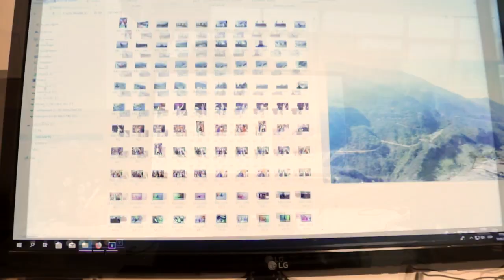Dos policías fueron detenidos con cocaína durante un control en Purmamarca